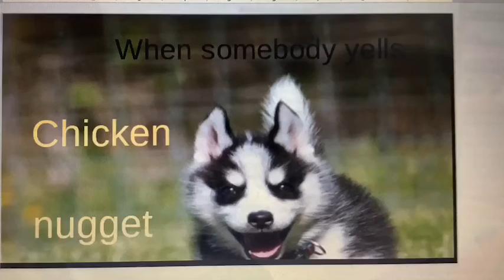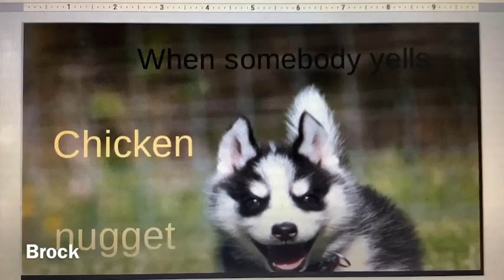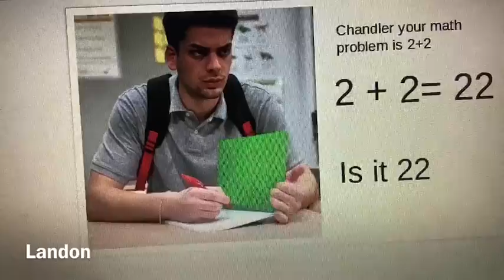Meme wars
This is a very fun video to make